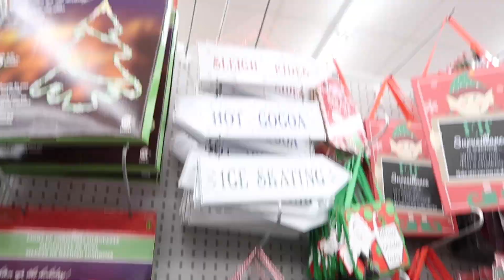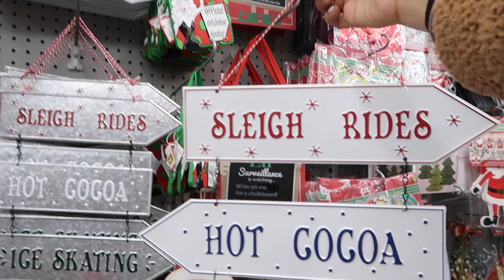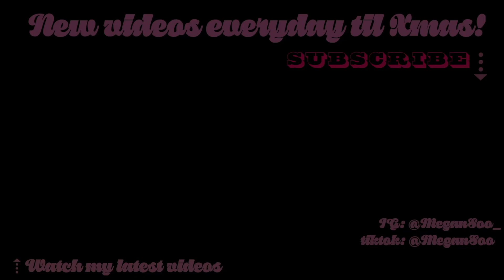LET'S GO SHOPPING (at the dollar store) | Megan Soo Vlogmas Day 10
It's Day 10 of Vlogmas! Let's go shopping! At the dollar store... because that's basically all that's open due to covid and I wanna get cute stuff for xmas. 🎄🤪

🎶 “Let Me Love Me” out everywhere! Official music video drops Oct 30th! LISTEN NOW